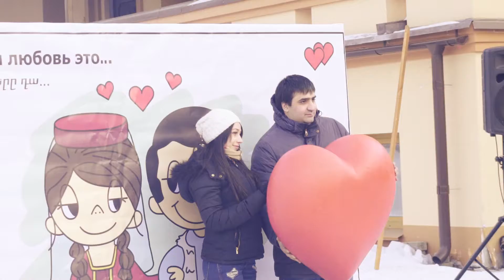Трндез24 – армянский традиционный праздник / Армяне Красноярска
Несмотря на суровый холод, молодые армянские пары и их родственники с удовольствии приняли участие в мероприятии, на котором было организовано чаепитие со сладостями, подготовлена культурная программа с конкурсами, песнями и танцами.

Особенной фишкой весёлого праздника стали фотозоны: влюбленные герои легендарной жвачки Love is... предстали в армянских национальных костюмах, а вокруг этой нарисованной армянской пары настоящие молодожены имели возможность оставить "свой след": записи и картинки, сделанные собственными руками. Помимо этого неподалеку от костра с помощью армянских букв было выставлено слово "ТРНДЕЗ" (название праздника).

Победителям конкурсов достались подарки ручной работы, с любовью изготовленные активистами армянской общины. Ещё одним объектом внимания стало огромное сердце, с которым охотно фотографировались гости мероприятия разных возрастов.

В ходе круглого стола были обсуждены проблемы и перспективы развития национально-культурных автономий, высказывалась необходимость более тесного взаимодействия между представителями национальных молодежных организаций, предлагались новые форматы проведения мероприятий высокого уровня.

Гости расходились с праздника довольные и счастливые! Несмотря на суровый холод, праздник был согрет улыбками, танцами, чаепитием, конкурсами и подарками. Но самое главное – это любовь, которая согреет в любой мороз.